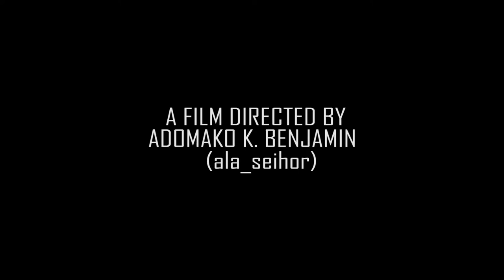ADEESEM TRAILER 1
THE LOVE, NATURE HAVE FOR .